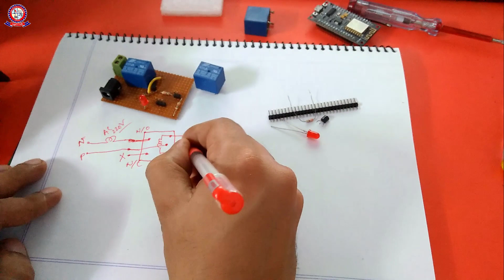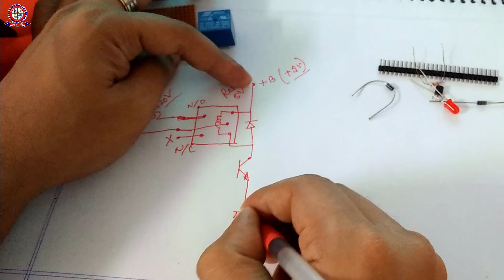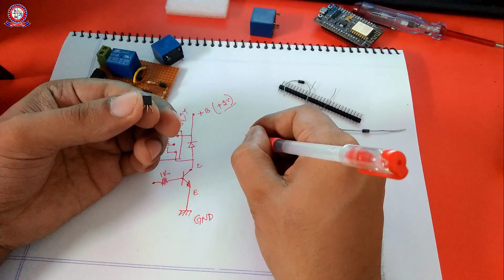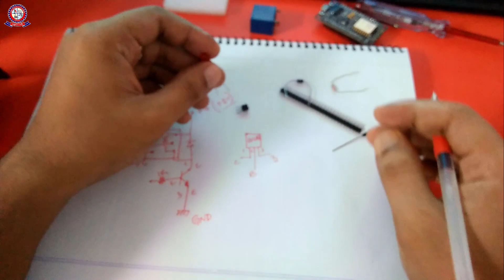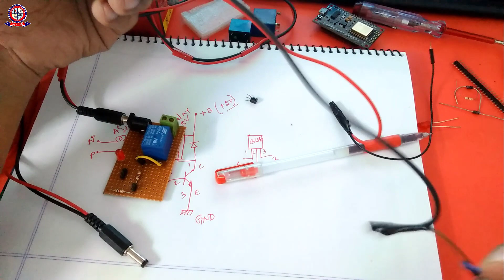How to Make a Relay Module Circuit Explain in Bangla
In This Video I will show with you How to Make a Relay Module Circuit Explain in Bangla